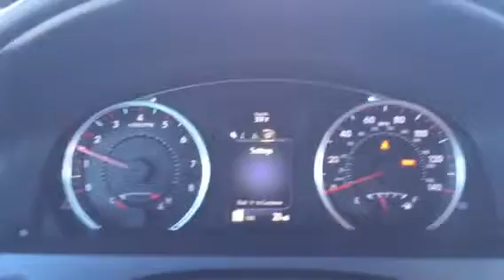2016 Toyota Camry Review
Demonstration of 2016 Toyota Rav Camry by Ryan Lane at LaGrange Toyota